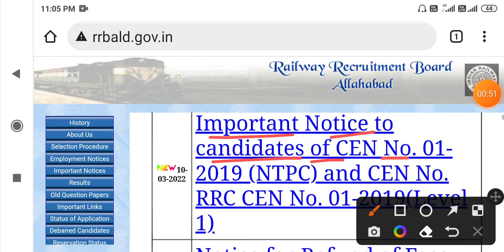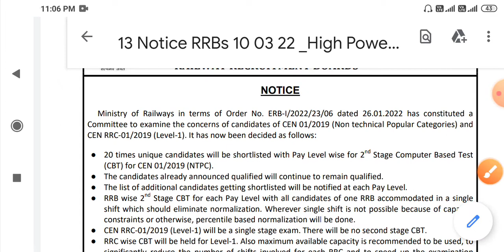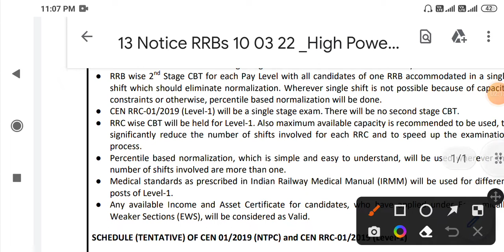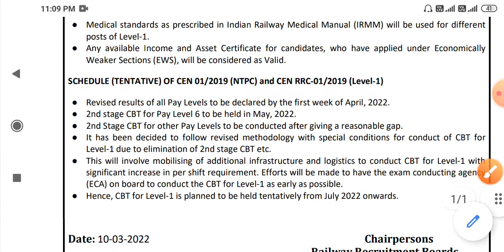RRB NTPC & RRC GROUP D Official notice || सभी छात्रों का मांगे पूरी कर लिया गया है